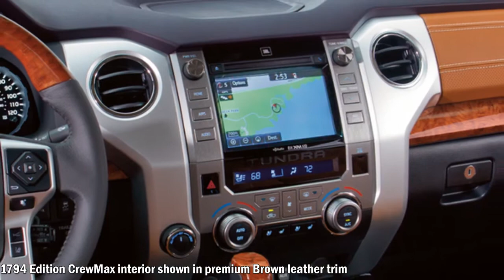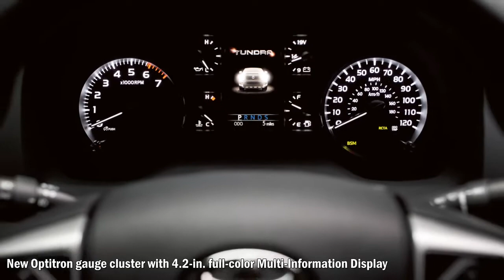INTRODUCING THE ALL-NEW 2018 TOYOTA TUNDRA.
TRD Sport Package — Upgrades standard wheels to 20-in. 6-spoke TRD Sport Package alloy wheels with black accents and luxury Sport P275/55R20 tires; includes sport-tuned Bilstein® shock absorbers, TRD front and rear sway bars, updated honeycomb-style grille with color-keyed surround, color-keyed mirror caps, color-keyed bumpers, LED headlights and LED fog lights, TRD Sport floor mats,42 TRD shift knob, hood scoop, and bedside TRD Sport decal; requires SR5 Upgrade Package
Limited CrewMax shown in Blazing Blue Pearl with available power tilt/slide moonroof, running boards and Limited Premium Package. Prototype shown with options. Production model may vary.
SR5 Double Cab shown in Silver Sky Metallic with available TRD Off-Road Package, deck rail system and bedliner. 16 Prototype shown with options. Production model may vary.
1794 Edition CrewMax shown in Smoked Mesquite with available power tilt/slide moonroof and running boards. 15 Prototype shown with options. Production model may vary.
. “Payload capacity” is the calculation of GVWR minus curb weight and should be used for comparison purposes only. Do not exceed any Weight Ratings and follow all instructions in your Owner's Manual. The maximum you can haul (payload) depends on base curb weight plus the total weight of any cargo, occupants, and added vehicle equipment. “Added vehicle equipment” includes additional standard/optional equipment and accessories added by the manufacturer, dealers, and/or vehicle owners. The only way to be certain of your vehicle's exact curb weight is to weigh your vehicle without passengers or cargo.
SR5 Double Cab Long Bed shown in Silver Sky Metallic with available 18-in. 5-spoke alloy wheels and tow mirrors. 16 2016 model shown.
Limited Double Cab shown in Barcelona Red Metallic with available TRD Off-Road Package, Limited Premium Package and running boards. 2016 model shown.
SR5 Double Cab Long Bed shown in Silver Sky Metallic. 16 2016 model shown.
Platinum CrewMax shown in Magnetic Gray Metallic. 2016 model shown.
Platinum CrewMax interior shown in Black. 2016 model shown.
1794 Edition CrewMax interior
Limited CrewMax interior shown in Graphite
Limited Double Cab interior shown in Black leather trim with available Limited Premium Package. 2015 model shown.
Limited CrewMax interior shown in Graphite with available Limited Premium Package 14
New Optitron gauge cluster with 4.2-in. full-color Multi-Information Display